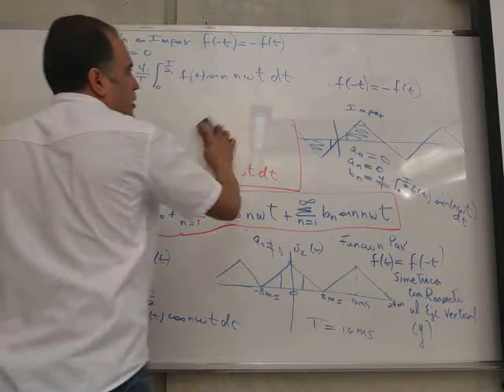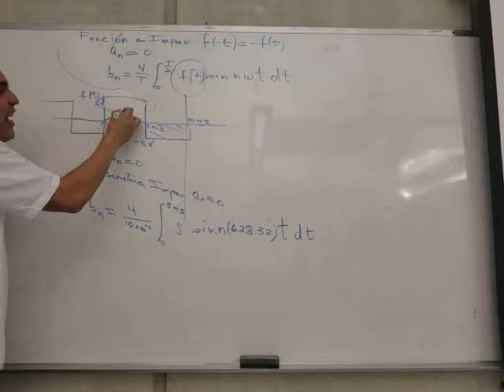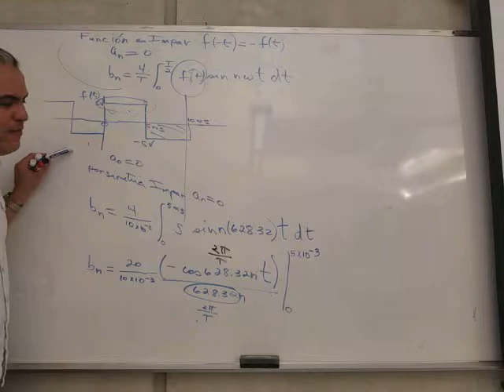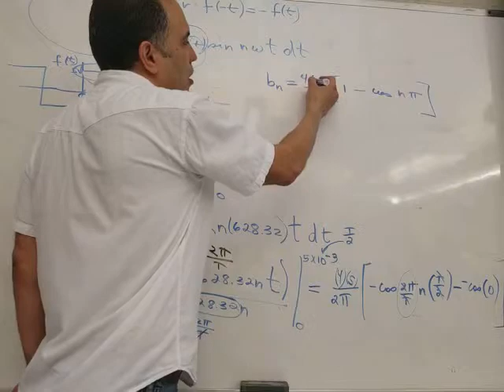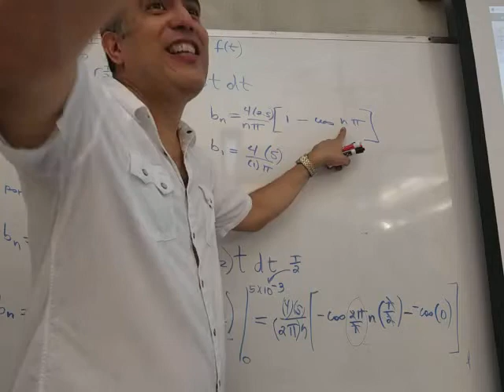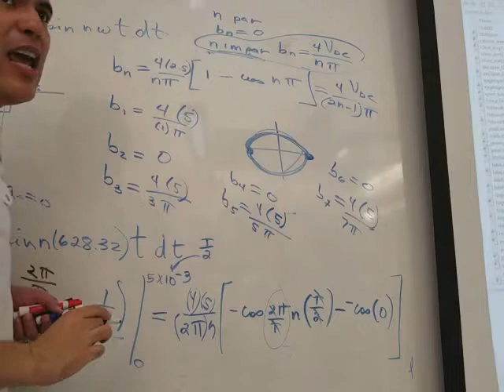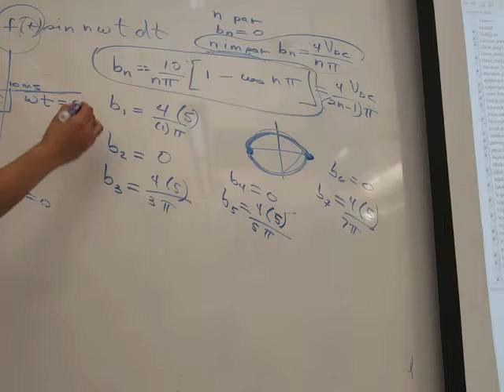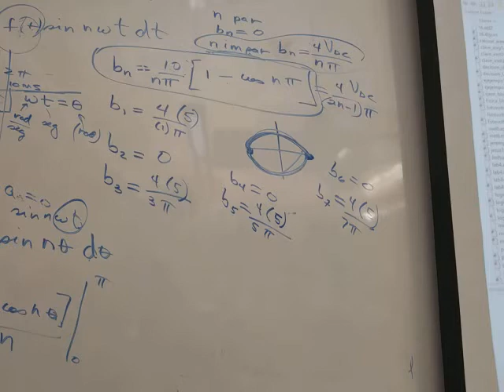analisis de sistemas lecture6d